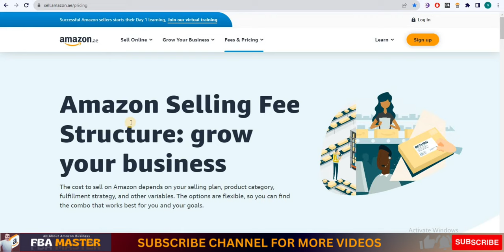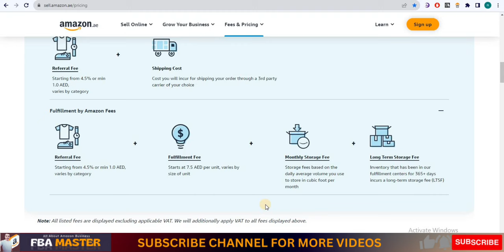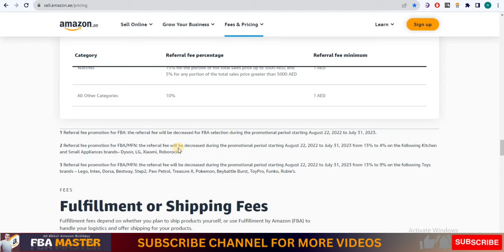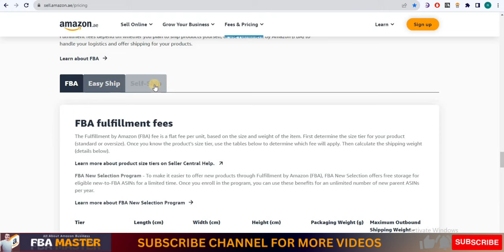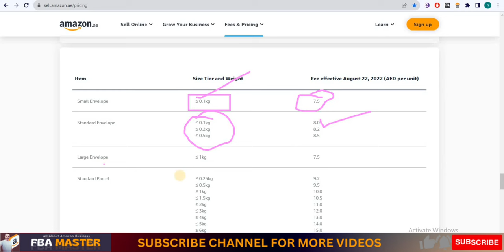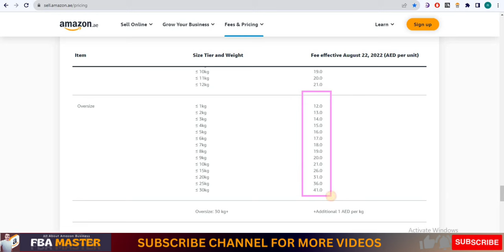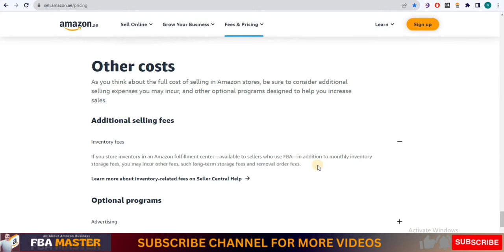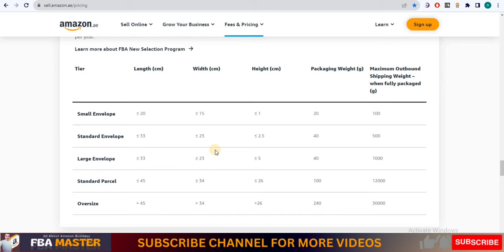How Much Amazon UAE Charge | Amazon FBA UAE | FBA Master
🚀 Ever wondered, "How Much Amazon UAE Charge?" If you're stepping into the Amazon.ae selling platform, you're at the right place! Dive into our detailed breakdown of the Amazon FBA UAE system. 📦 From setting up your amazon uae seller account to understanding the nuances of amazon uae wholesale, we've got you covered. 🔍

For those who are new, the FBA Master provides a step-by-step guide on how to sell on amazon uae for beginners. 📚 We explore amazon uae market trends, shed light on the amazon uae course, and even take you through the nitty-gritty of amazon fba in uae. This is especially crucial if you're planning to dive into the amazon fba 2023 game.

Whether you're figuring out how much amazon charges for selling or you're keen on the sell on amazon uae requirements, this guide is a must-watch. 💰

Considering the FBA Master? Here’s what you need to know. Our insights and strategies will make your journey to becoming a successful seller on amazon.ae for beginners much smoother. 🌐